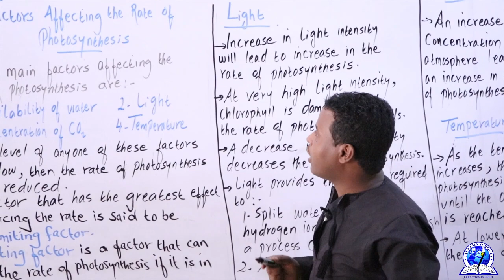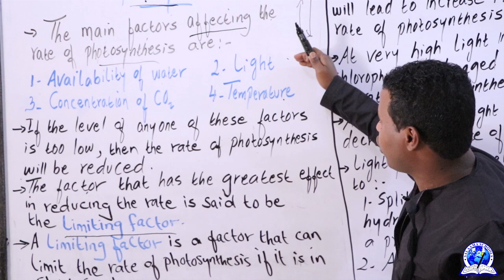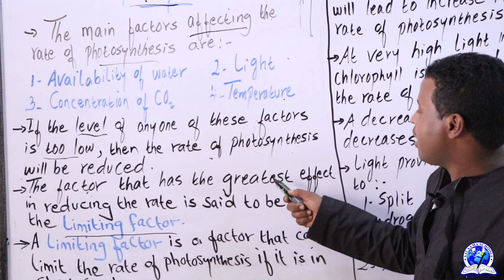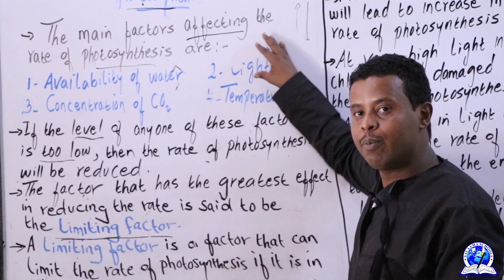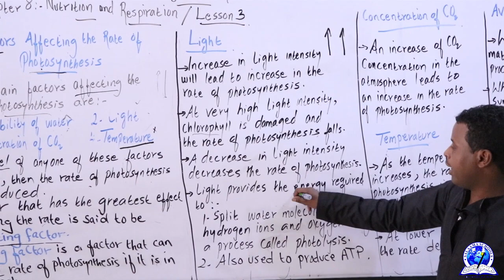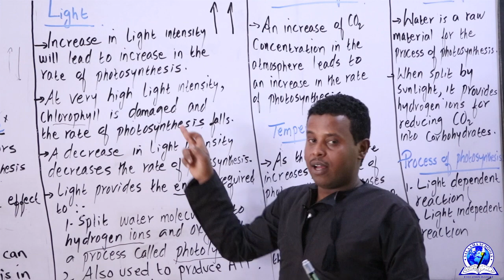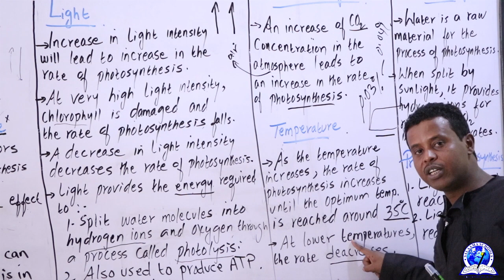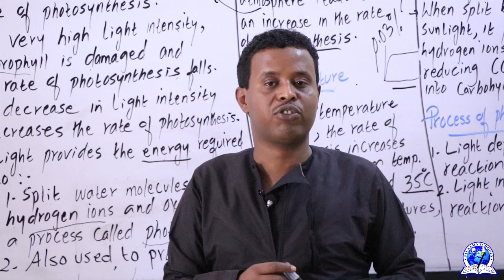FORM 4 II BIOLOGY II CHAPTER 8 NUTRITION & RESPIRATION II LESSON 3